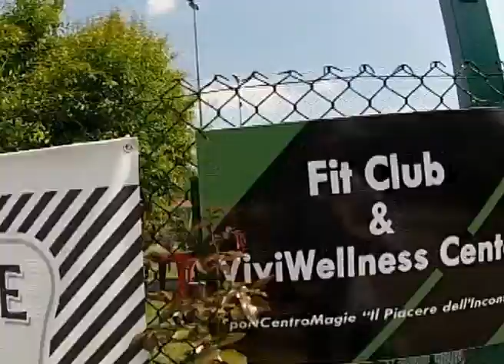ColonnePro SportCentro Magie